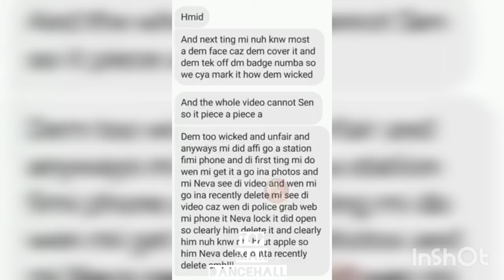OMG 😳 Girl interrups JCF operation to catch wanted man in mobay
Allegedly. Top Man Dancehall was not on the scene.

OMG 😳 Girl interrups JCF operation go catch wanted man in mobay

Her phone was confiscated by the police. See screenshots for the girls full story.

exclusive video 😳👮‍♂️